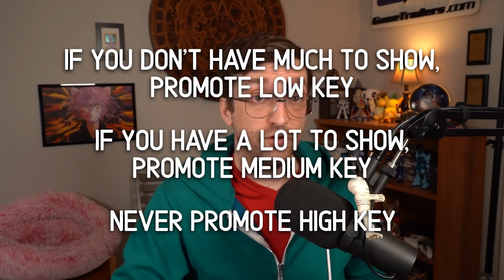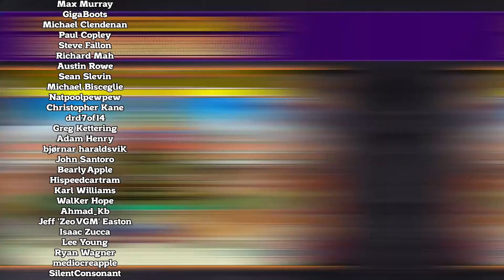Street Fighter 6 Reveal Hot Takeaways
The Earth-shattering announcement of a new Street Fighter turned out to be more like a short, uncomfortable shake but I still have a few hot takeaways.